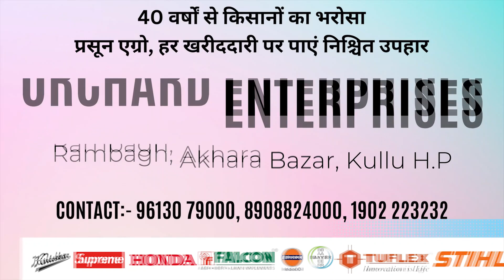देखें ऐसे करें गणेश जी की पूजा,,बता रहे पंडित जवाहर लाल नौटियाल जी